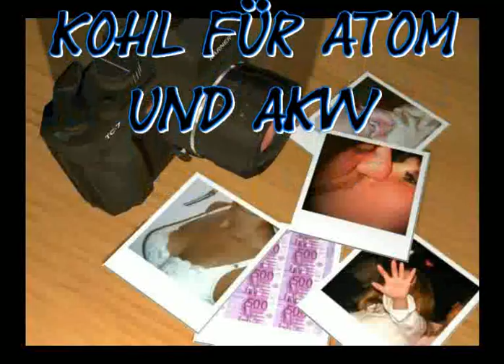Helmut Kohl läutet die Totenglocken ein..Vorbereitung auf Ende des Moratoriums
Freitag, 25. März 2011
Quelle. n-tv
Kohl gegen "Rolle rückwärts"
Altkanzler plädiert für Atomkraft
"Was in Japan passiert ist, ist schrecklich, aber - in aller Brutalität - es ist auch das Leben. Das Leben ist ohne Risiken nicht zu haben", so Altbundeskanzler Kohl. Eine schneller Ausstieg "bewirkt nichts Gutes" und mache die Welt gefährlicher. Damit stellt sich Kohl gegen Merkel, die die Geschehnisse in Japan, als "Einschnitt für die Welt" bezeichnete.

Helmut Kohl war Bundeskanzler von 1982 bis 1998.

Altbundeskanzler Helmut Kohl hat die Deutschen vor einer Kehrtwende in der Atompolitik nach dem GAU in Japan gewarnt und betont, dass sich an Sicherheit und Risiken der Kernkraftnutzung nichts geändert habe. "Die Lehre aus Japan darf jetzt nicht die berühmte Rolle rückwärts sein", schrieb der ehemalige CDU-Chef in einem Beitrag für die "Bild"-Zeitung. "In Deutschland hat sich dadurch erst einmal und unmittelbar gar nichts verändert." Dagegen hatte Bundeskanzlerin Angela Merkel am 12. März gesagt: "Die Geschehnisse in Japan, sie sind ein Einschnitt für die Welt." Auch Deutschland könne da "nicht einfach zur Tagesordnung übergehen".

Kohl erklärte: "Das Leben ist ohne Risiken nicht zu haben." Risiken "gehören zum Alltag wie Wind, Wasser und Sonne", schrieb der 80-Jährige, der sich sehr selten so entschieden zur Tagespolitik äußert. "In Deutschland hat sich dadurch erst einmal und unmittelbar gar nichts verändert. Die Kernenergienutzung in Deutschland ist durch das Unglück in Japan nicht gefährlicher geworden, als sie es vorher gewesen ist."
Die Atomkatastrophe dürfe Deutschland nicht lähmen und den Blick für die Wirklichkeit verstellen. "Die Wirklichkeit ist: Deutschland ist nicht Japan. Japan ist nicht Deutschland." Gleichwohl plädierte Kohl dafür, die hiesigen AKW "sicherheitshalber" noch einmal auf den Prüfstand zu stellen. "Zugleich müssen wir die schwierige Frage der Endlagerung endlich und zufriedenstellend lösen."

Schneller Ausstieg "bewirkt nichts Gutes"

Nach Einschätzung Kohls wäre ein schneller Ausstieg aus der Kernenergie eine gefährliche Sackgasse und würde "nichts zum Guten" bewirken. "Im Gegenteil, wenn das Land, dessen Kernkraftwerke zu den sichersten der Welt gehören und dessen Ingenieurskunst in der ganzen Welt bewundert und geachtet wird, überhastet ausstiege, würde dies die Welt sogar gefährlicher machen."

Denn: "Es ist ein folgenschwerer Irrtum anzunehmen, dass andere Länder uns folgen würden. Uns muss klar sein, dass, solange es keine glaubwürdige, wettbewerbsfähige und umweltschonende Alternative zur Kernenergie gibt, es auch keinen weltweiten Ausstieg aus der Kernenergie geben wird."

Kohl warnt vor einer vorschnellen Festlegung auf bestimmte Energiequellen: "Wir müssen viel stärker als bisher auf einen Energiemix setzen und Wege offenhalten. Wir sollten uns nicht vorschnell und endgültig aus bestimmten Energiequellen verabschieden, wie Gas und Kohle, oder uns auf bestimmte Energien festlegen, wie Wind und Sonne." Man müsse ergebnisoffen alle Möglichkeiten erforschen, schrieb Kohl.

"Je schneller wir Alternativen entwickeln und uns in der Energiefrage breit aufstellen, desto eher können wir aus der Kernenergie aussteigen - und dann auch weltweit Vorbild sein. Bis dahin aber bleibt es für Deutschland ohne Alternative beim konditionierten, aber klaren Ja zur Kernenergie."

Quelle: n-tv Online